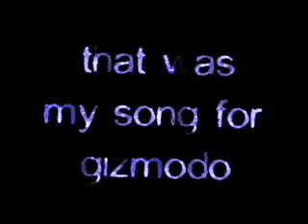Gizmodo Rap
This video was an entry for a Gizmodo.com contest.